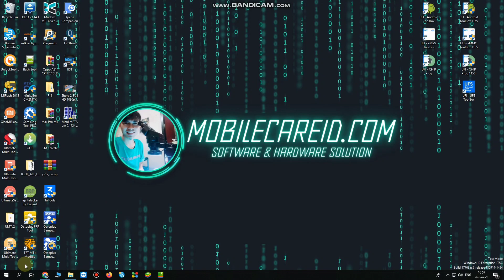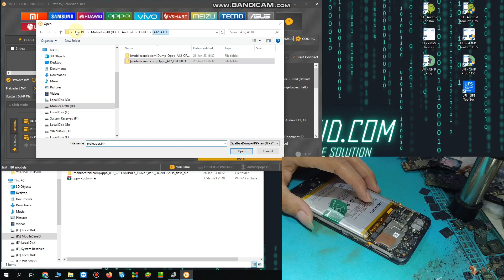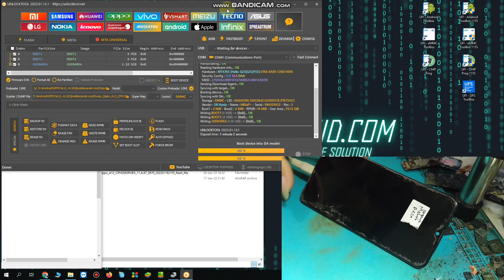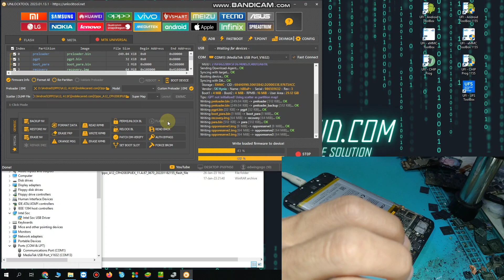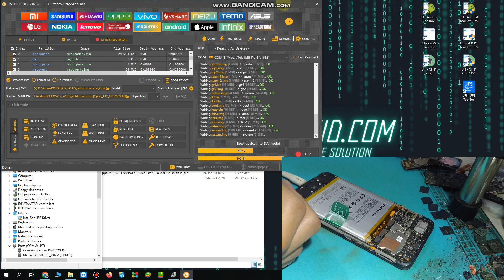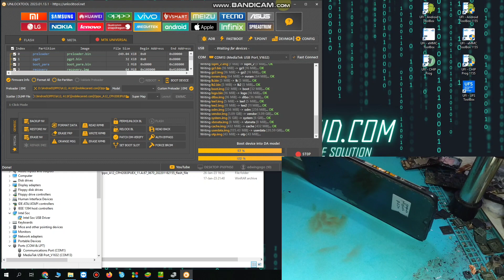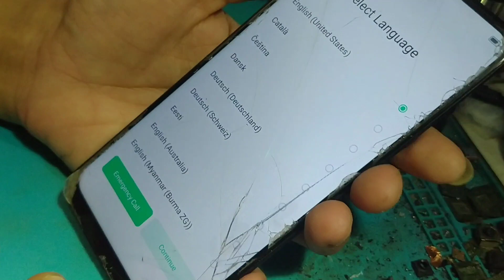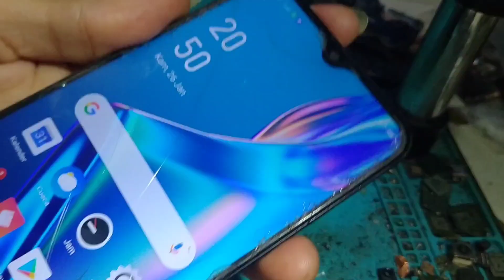Change eMMC Only Oppo A11k A12 (CPH2071 CPH2083PU) Without BOX | Fix Signal On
Change Emmc Only Oppo A12,Ganti Emmc Oppo A12,Change Emmc Only Oppo A12 Without Box,Ganti Emmc Oppo A12 Tanpa Ufi Box

Test Point Oppo A12 CPH2083PU

Dump File Oppo A12 CPH2083PU | Via UFI Box and Unlocktool

SERVICE ONLINE
HARDWARE & SOFTWARE

SERVICE ONLINE
HARDWARE & SOFTWARE